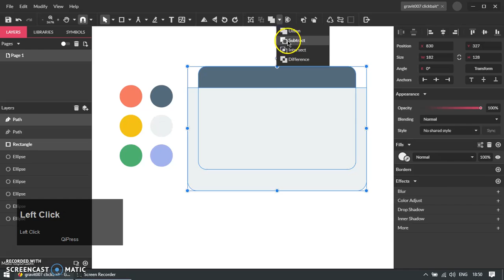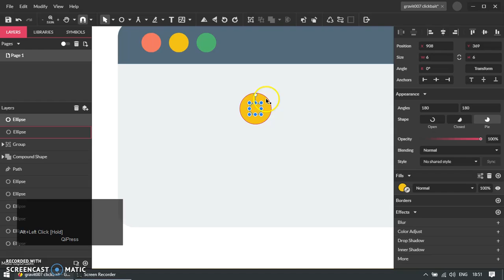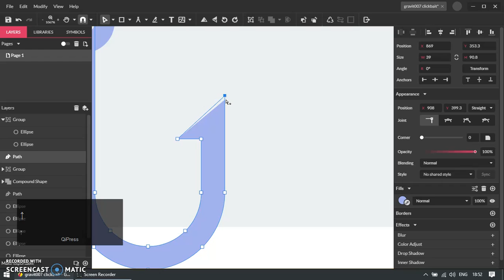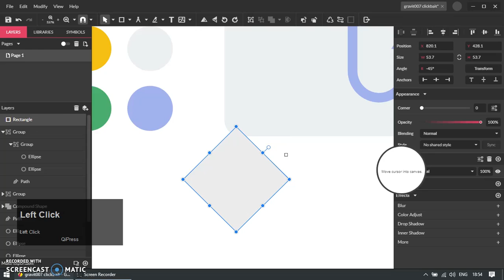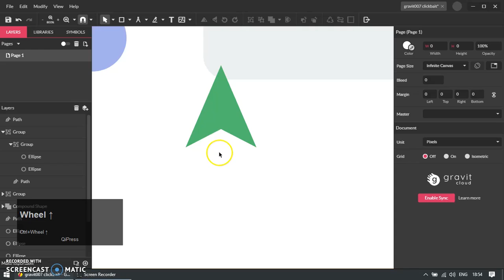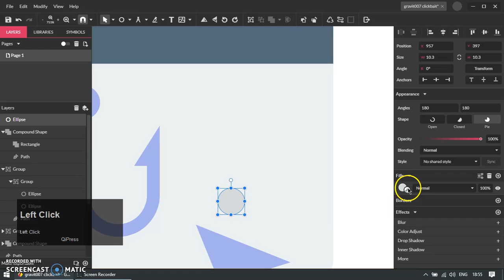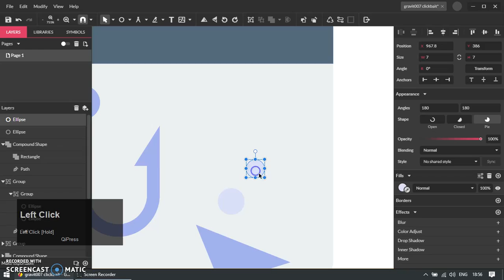Gravit Designer Howto #7 - Flat click bait icon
SUPER EASY!!!
I'm sorry about the click-baity title ;)

In seriousness though, you will able to make click bait icon, by following this click-baity titled video, in gravit designer.

Need custom icon?
hire me!